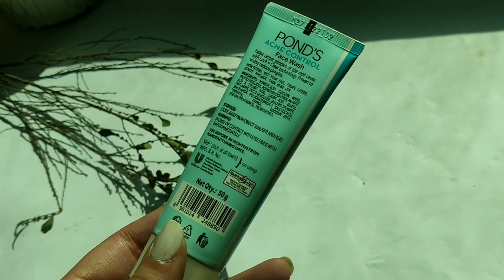Ponds Acne Control Facewash and Face Cream|AFFORDABLE SUMMER SKINCARE PONDS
In this video, I am going to review Acne and oil control products of Ponds for summers skin care.. Ponds products are pocket friendly and great for basic skin care.I am going to review their Facewash and their oil control moisturizing cream.They are affordable and easily available in the market.

Ponds Summer skin care products are a best choice for summer to control access oil and skin problems during winters

ponds face wash review
ponds face wash for oily skin
ponds face wash price
ponds face wash oil control
ponds products reviews
ponds light moisturizer
ponds moisturizer for oily skin
ponds gel Moisturizer
ponds lotion review
ponds lotion ke fayde na
ponds lotion sy rung gora karne ka tarika
ponds lotion for face
ponds products skin care
ponds products for oily skin
ponds products for Glowing skin
Ponds age miracle cream
ponds white beauty face wash
ponds new launch products
Basic skin care with ponds
Best moisturizer for oily skin
Best facewash to control oil on face